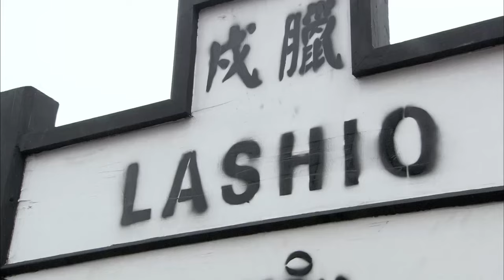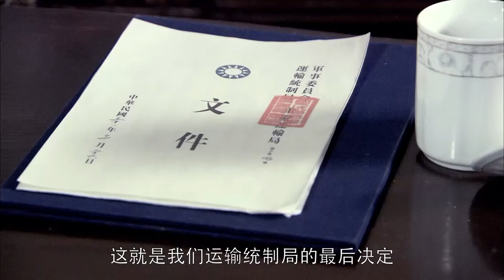【抗战谍战剧】风起1941 04 | 黄志忠揭秘反法西斯二战中印缅战场上一段鲜为人知的伟大史实（黄志忠 / 柯蓝 / 张丰毅）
剧情介绍：1941年12月珍珠港事件后，中、美、英结为第二次世界大战的同盟国。韩家系祖籍云南滇西的书香门第。韩家长子韩绍功是戴安澜将军麾下的一名上校团长，其弟韩绍勋是跟随孙立人将军的少尉排长，妹妹韩绍英则是中共滇西支委的重要成员。珍珠港事件后，中、美、英结为第二次世界大战的同盟国，中国政府组建了远征军。远征军奉命入缅后，韩家人离开昆明，分赴缅甸、重庆和滇西三地，一家人由此开始了历经三年血与火的洗礼以及情感、命运的考验。兄弟俩同赴缅甸作战，先后经历了中、英联军缅北大溃败，经历了戴安澜等将士的重大牺牲，也经历了中国远征军反攻缅北和反攻滇西的伟大胜利.